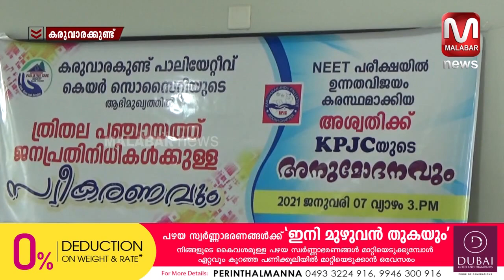കരുവാരക്കുണ്ടിലെ ജനപ്രതിനിധികൾക്ക് സ്വീകരണമൊരുക്കി പാലിയേറ്റീവ് കെയർ സൊസൈറ്റി